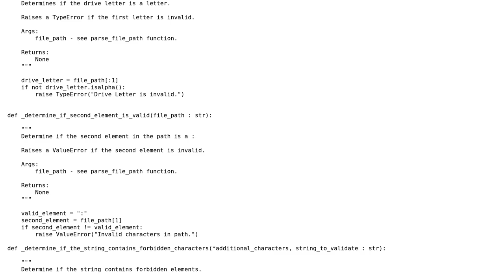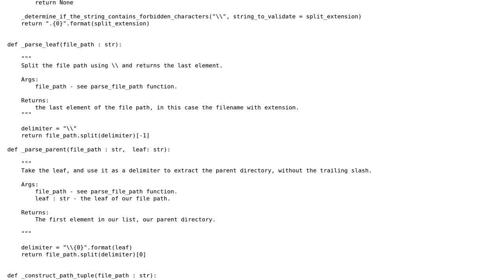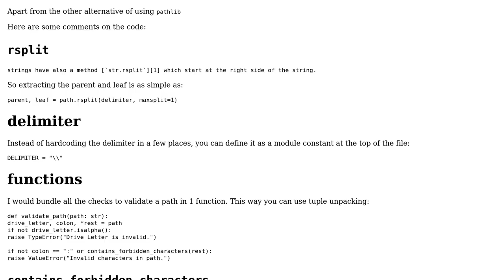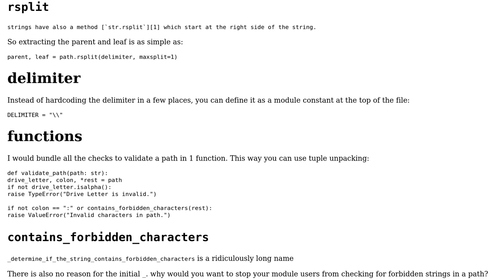Code Review: Extracting the parent, leaf, and extension from a valid path (2 Solutions!!)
Code Review: Extracting the parent, leaf, and extension from a valid path